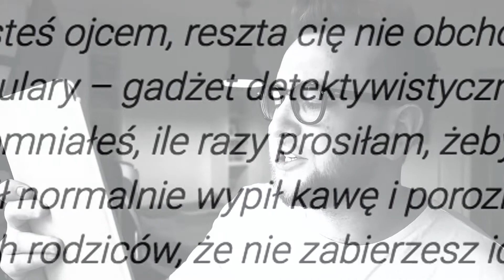JUSTYNA ŻYŁA ZNOWU OSKARŻA PIOTRA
A w dzisiejszym odcinku:
- Krokodyl atakuje Rzym
- Argentyński lotnik wylądował w polu